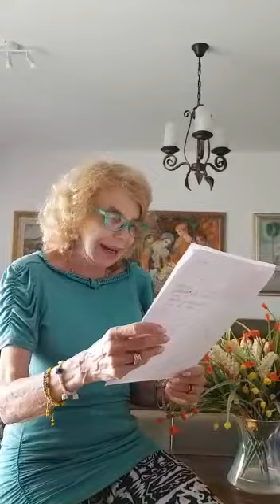Bella Clara Ventura (poesía, Colombia). Lectura para el XIV FIP Palabra en el mundo en Chiapas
La poeta Bella Clara Ventura (Colombia) nos comparte uno de sus poemas para el XIV FIP Festival Internacional Palabra en el mundo en Chiapas, mayo de 2020, desde México para el mundo.